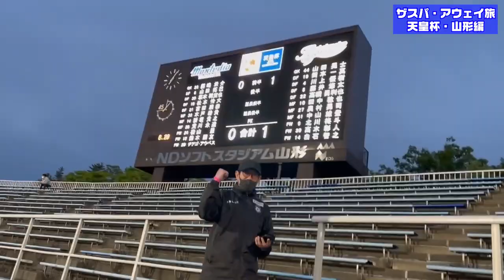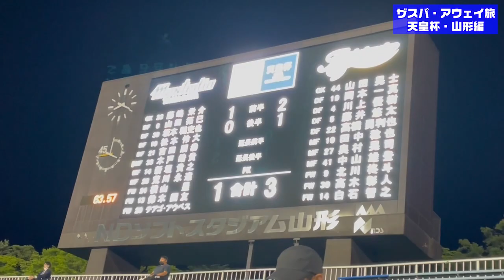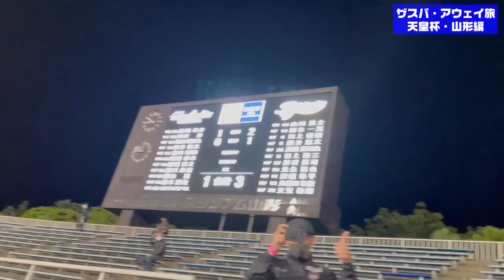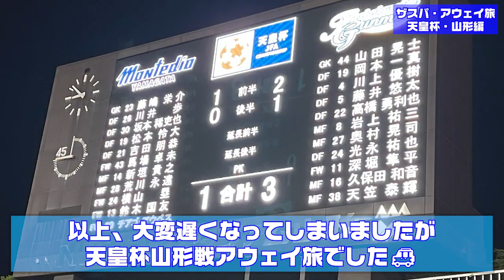「Jリーグ・旅日記・ザスパクサツ群馬・スタジアムDJ・佐山裕亮が行く！ 天皇杯2回戦 モンテディオ山形vsザスパクサツ群馬」 #79 One's Voice Channel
ザスパクサツ群馬 のスタジアムDJ、TOYOTA GAZOO Racing ラリーチャレンジのMCなどで活動中の 佐山裕亮 を中心とした、各種ナレーション、イベントMC、スポーツMC、実況などのオフィス「One's Voice」のコンテンツです。

今回の目的地は モンテディオ山形 のホーム NDソフトスタジアム ！
天皇杯 2回戦 観戦記 ということで79回目のOne's Voice Channelをお届けいたします。
かなり時間は経ってしまいましたが、是非お楽しみ頂ければ幸いです！

今後も新たな展開を積極的に行ってまいりますので、どうぞよろしくお願いいたします。

「One's Voice」では各種ナレーションやイベントのMCなど、声にお困りの方の助けとなるべく、日々活動を続けております。
詳しくは弊社ホームページをご覧下さい。